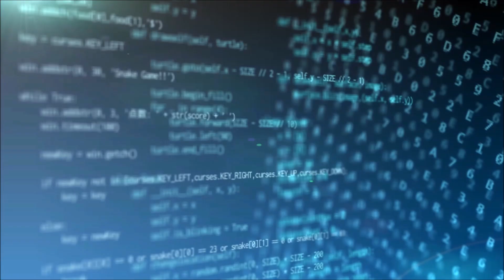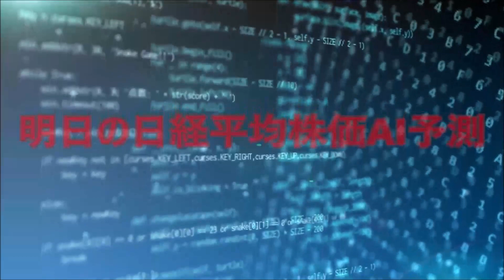明日の日経平均株価予測【2022/4/7】